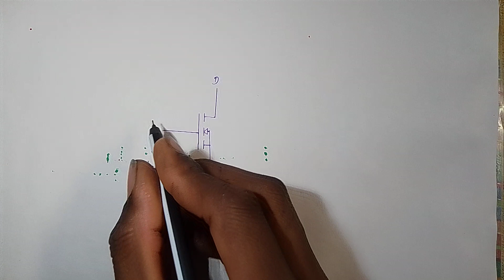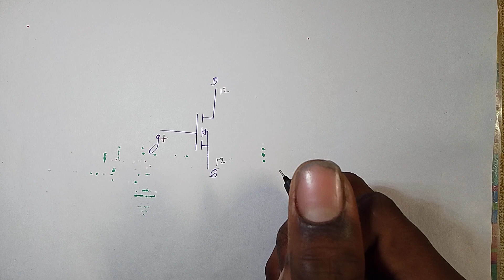What is MOSFET,tayp of MOSFET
Enhancement Type Mosfet in Hindi || N Channel And P channel mosfet

हेलो दोस्तों..

स्वागत है आपका हमारे YouTube channel per

आप हमसे तमाम सोशल मीडिया लिंक के जरिए जुड़ सकते हैं

H.K. Electronic 365